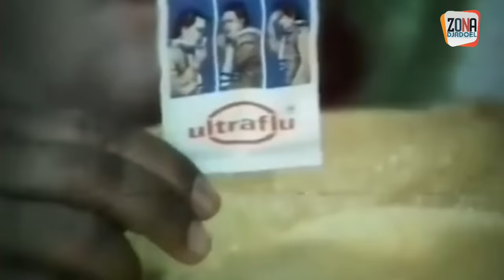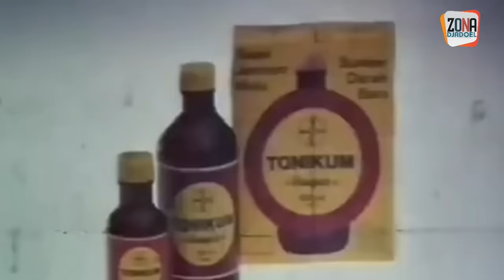Iklan Jadul Titiek Puspa,Arie Koesmiran,Benyamin,Kardjo AC/DC,Muhammad Ali | Mana Suka Siaran Niaga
Mana Suka Siaran Niaga, adalah program acara komersial khusus Iklan TVRI.